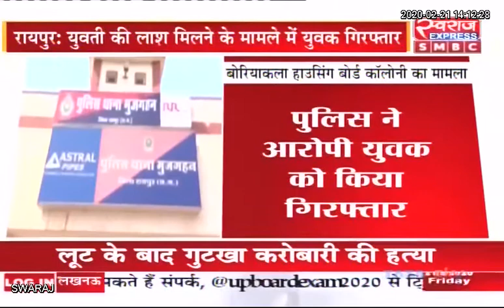RAIPUR CRIME NEWS: युवती की लाश मिलने के मामले में फरार चल रहा युवक गिरफ्तार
Raipur Police Chhattisgarh Police छत्तीसगढ़ पुलिस